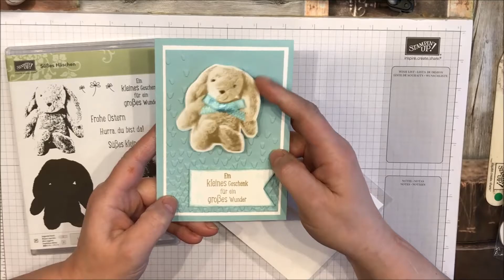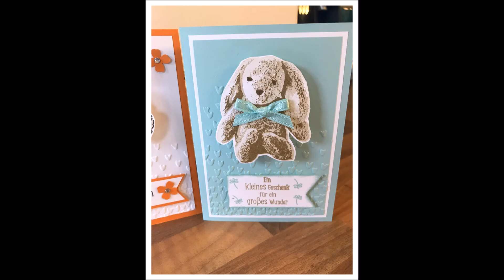Stampin and More - Stampin´ Up! "Süßes Häschen" in der Wobble Technik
Heute zeige ich eine Karte, die ich in der Wobble Technik gebastelt habe. Wobble heisst ja "wackeln" und daher kann man auch Wackel-Karte dazu sagen. Was aber niemand weiß und auch keiner darunter suchen würde.

Maßangaben:
Grundkarte in 21 cm x 14,9 cm und bei 10,5 cm falzen
2 x Flüsterweiß in 9,5 cm x 13,9 cm
1 x Aquamarin in 9,0 cm x 13,4 cm
1 x Flüsterweiß in 3 cm x 8 cm